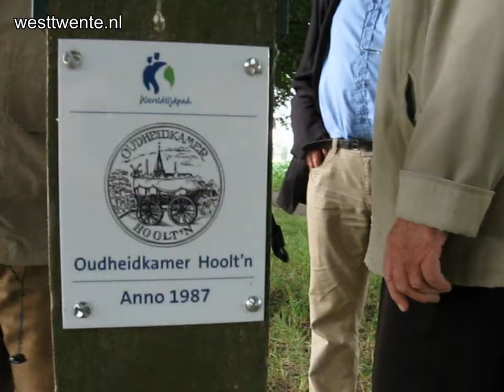Bordje Oudheidkamer Hoolt'n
HOLTEN - Mede-oprichters van Oudheidkamer Hoolt'n Marjan ter Borg en Jan Smale hebben woensdag 7 augustus aan het Beukenlaantje in Holten een geboorteplaquette onthuld. De oudheidkamer werd 23 oktober 1987 opgericht en bestaat nu 25 jaar. Reden voor Floor Looy en voorzitter Van Rappard van het Wereldtijdpad om een geboorteplaquette aan te bieden op jaarpaal 1987.

Er was voor deze dag gekozen, omdat de Hoolter Museumdag werd gehouden. Belangstellenden konden tot 17.00 uur met treintje Bello langs verschillende Holtense musea.